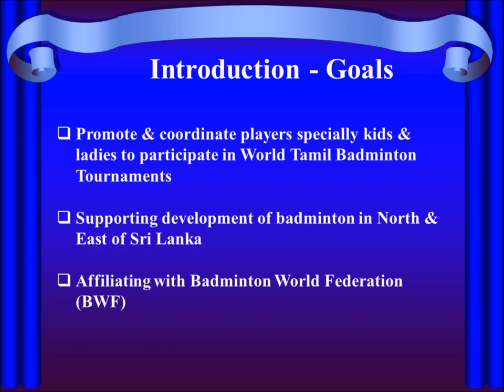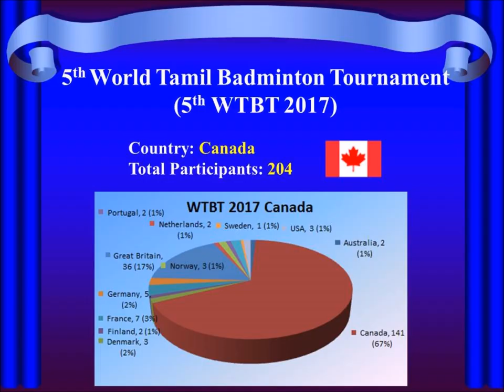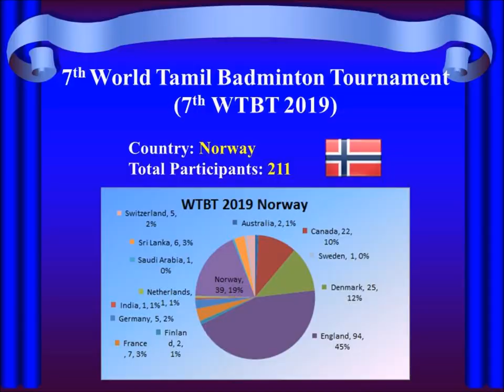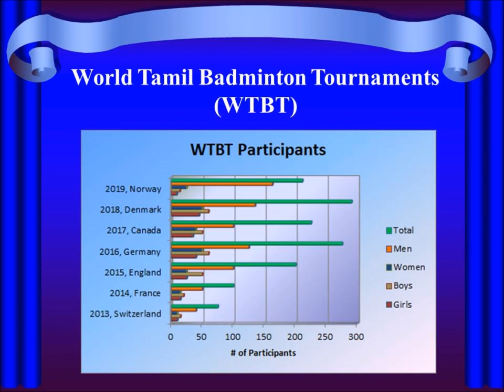WTBF V1 5